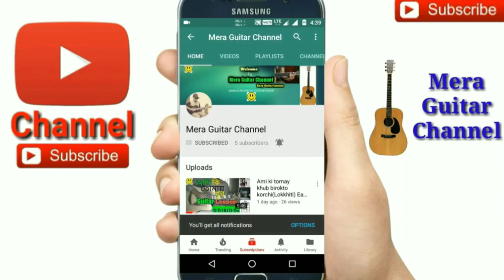Lal Sari Poriya Konna |Shohag| Arman Alif-Easy Guitar Chords Lesson/Tutorial/Tabs/Cover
Lal sari Poriya Konna Guitar Tutorial only 3 Open Chords
Str-Emin,D,C
Str-D DD DD D D UU D DU

🎸My guitar...
🎸My ukulele...
🎸Guitar tuner...
🎸Guitar bag...
🎸🎙My microphone..